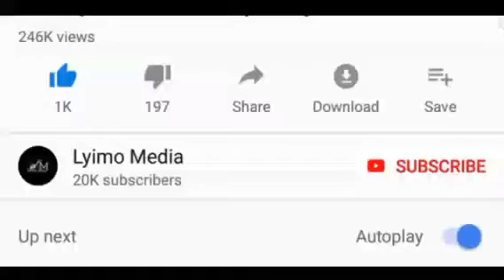RIP: BHAKHRESA AFARIKI DUNIA AKIWA CHUMBANI KWAKE!!!